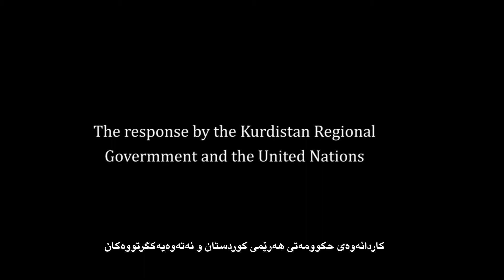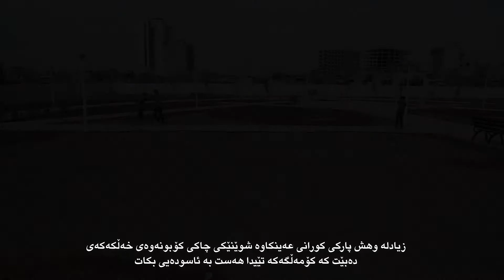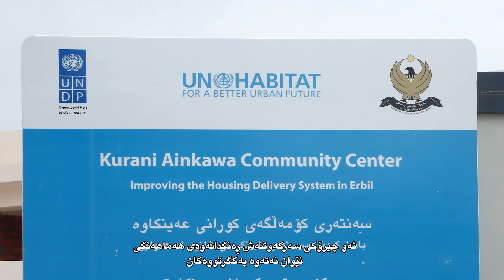Kurani Ainkawa Urban Settlement Upgrading Project in Erbil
Kurani Ainkawa, an informal neighborhood located on the periphery of Erbil, has the population of 14,000 people and 1,976 dwelling including 400 house that were occupying government land illegally. This led to a lack of investment by local authorities for physical and social infrastructure. Erbil Governorate identified Kurani Ainkawa neighbourhood as an area of concern and chose it as a site to implement a pilot neighbourhood upgrading project funded by the Kurdistan Regional Government (KRG), and implemented by UN-Habitat in collaboration with the United Nations Development Programme (UNDP).